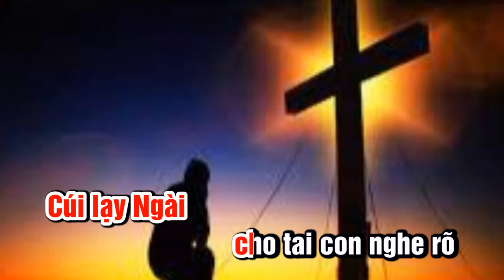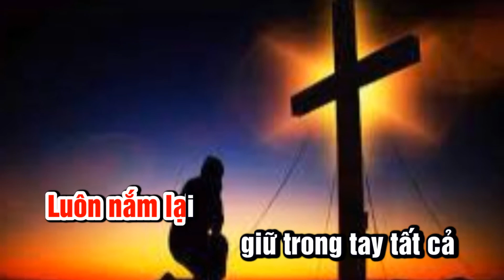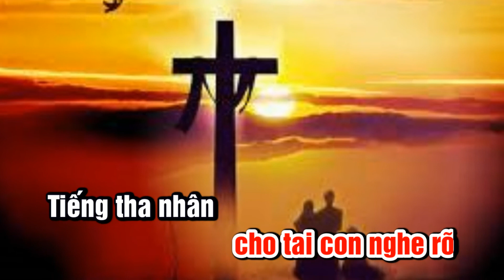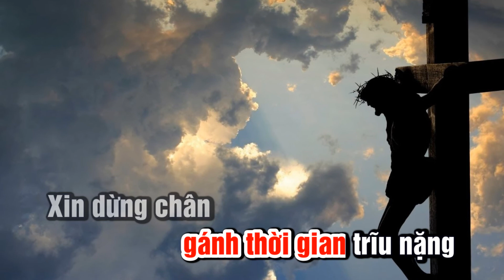Xin ở lại với con (Karaoke tone nữ)